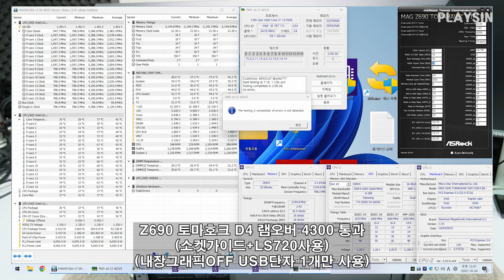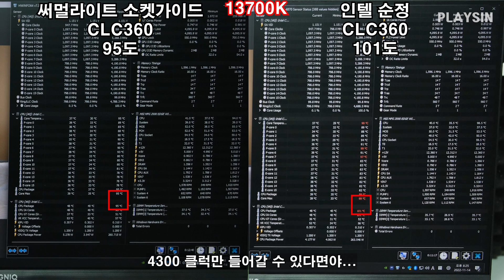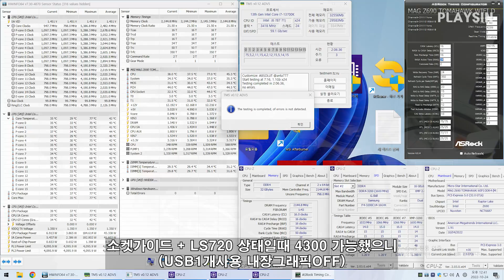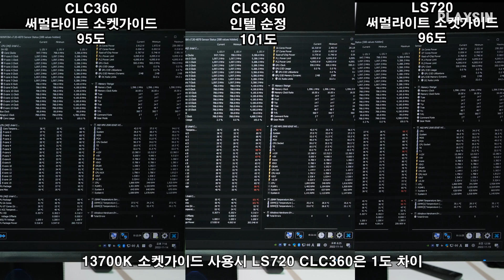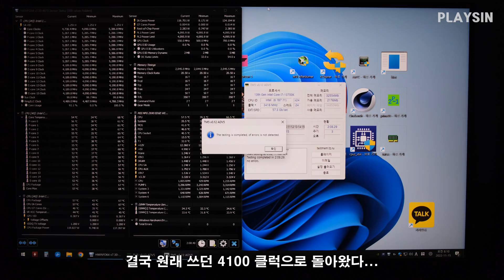인텔13세대 소켓가이드 온도 램오버클럭 테스트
00:00 인텔 13세대 소켓가이드를 순정으로 돌리면?
00:06 13700K 소켓가이드 CLC360 시네벤치 온도
00:17 소켓가이드 제거
02:36 순정가이드 CLC360 시네벤치 온도
03:16 LS720 쿨러 교체
05:12 소켓가이드 시네벤치 온도 비교 최종결과
05:46 램오버클럭 결과

영상에서 사용한 제품 다나와 링크

Thermalright LGA17XX-BCF 서린